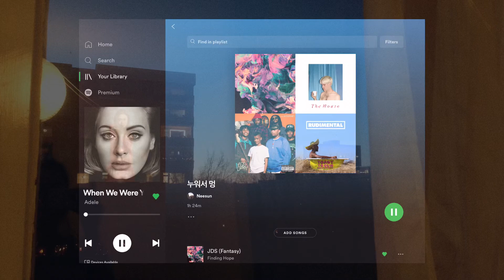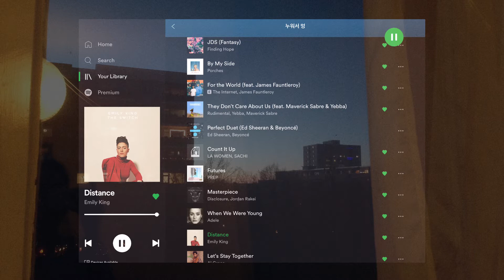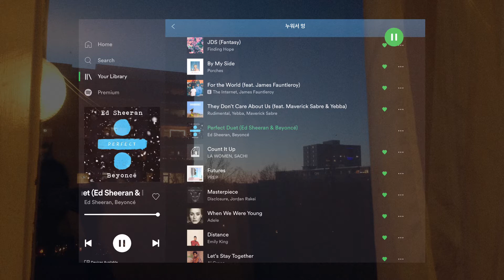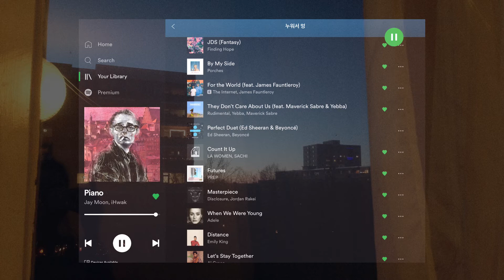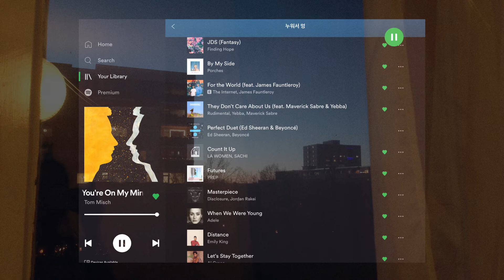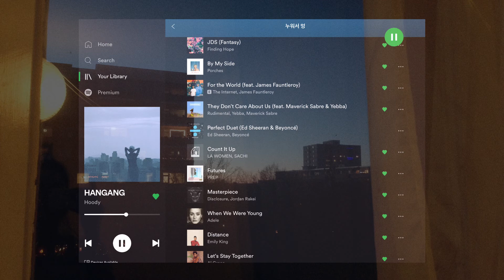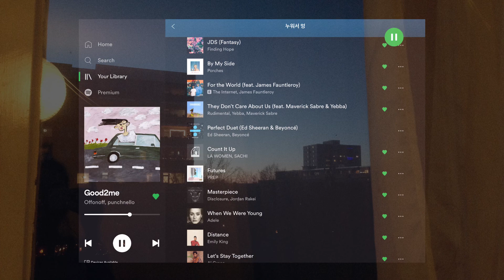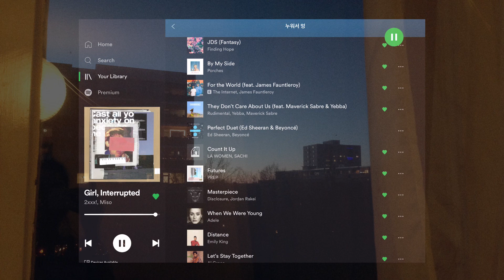ㅠ 일요일 밤의 끝을 잡고